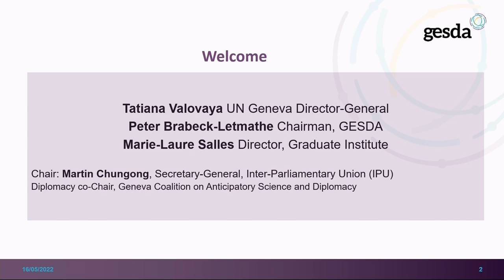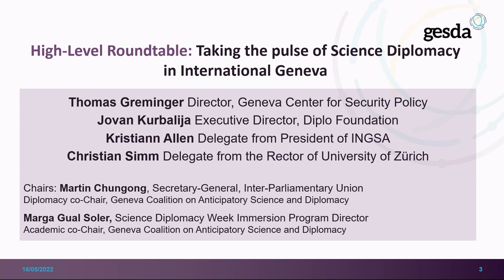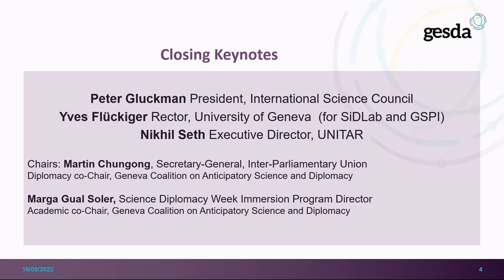Opening of Science Diplomacy Week 2022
- High-level round table with Heads of Geneva Coalition on Anticipatory Science Diplomacy
Welcome remarks
• Welcome by Tatiana Valovaya UN Geneva Director-General
• Welcome by Peter Brabeck-Letmathe Chairman, GESDA
• Welcome by Marie-Laure Salles Director, Graduate Institute

High-Level Roundtable: Taking the pulse of Science Diplomacy in International Geneva
Moderated by Coalition co-Chairs:
• Martin Chungong Secretary-General, IPU
• Marga Gual Soler GESDA Senior Science Diplomacy Advisor and Science Diplomacy Immersion Week Program Director
with:
• Ambassador Thomas Greminger Director, Geneva Center for Security Policy (GCSP)
• Jovan Kurbalija Executive Director, Diplo Foundation
• Kristiann Allen Delegate from President of INGSA
• Christian Simm Delegate from the Rector of University of Zurich
Closing keynote inputs on the challenges and opportunities for Science Diplomacy:
• Peter Gluckman President, International Science Council
• Yves Flückiger Rector, University of Geneva (representing also SiDLab and GSPI)
• Nikhil Seth Executive Director, UNITAR